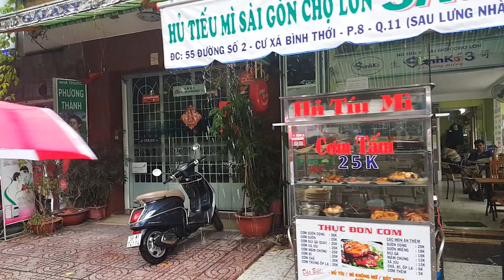Sài Gòn Mưa thương nhớ ai mà mưa hoài mưa mãi ☆ Cuộc sống Sài gòn ngày mưa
Sài gòn mưa thương nhớ ai mà mưa hoài mưa mãi - Khám phá Cuộc Sống Sài Gòn trong cơn Mưa lớn giữa mùa mưa tháng 8 - Gặp em Gái mưa chơi dưới trời mưa